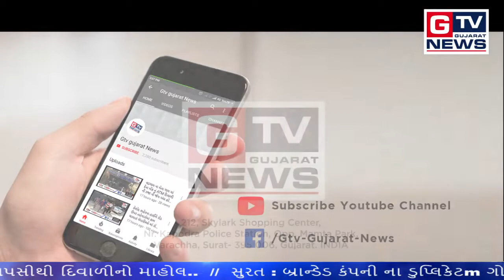કાંકરેજ : ભલગામ ટોલટેક્સ નજીક ની સ્ટ્રીટ લાઇટ શોભાના ગાંઠિયા સમાન..|| GTV_GUJARAT_NEWS